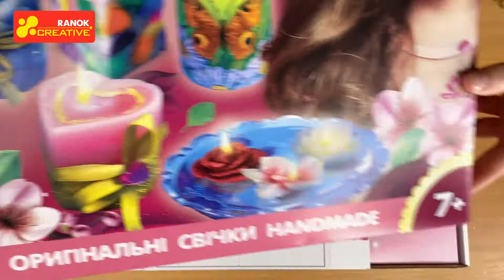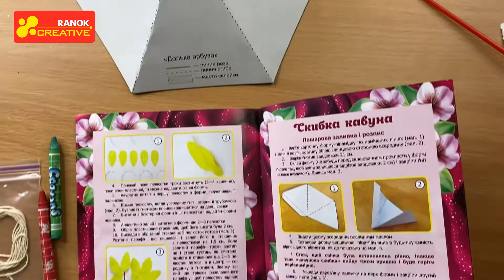Фабрика свічок 9 в 1 - 15100454У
9 свічок у різному дизайні! 9 технік декорування подарують вашій дитині незабутні миті творчості. Покрокова інструкція з фотоілюстраціями навчить правильно та легко створювати шедеври. Цікаве дозвілля та багато подарунків, зроблених своїми руками, – що може бути краще? Великий подарунковий набір «Фабрика свічок» допомагає створити затишну атмосферу вдома. З набором ви отримаєте веселе дозвілля, заняття творчістю та розваг більше, ніж на 10 вечорів. Набір буде цікавий і малечі, і дорослим.

Виготовлення свічок з парафіну:
Сердечко
Фантазія
Мишка та сир
Весела мозаїка
Кавунова скибка
Ніжні пелюстки (троянда, орхідея, лотос)
Таємниці моря